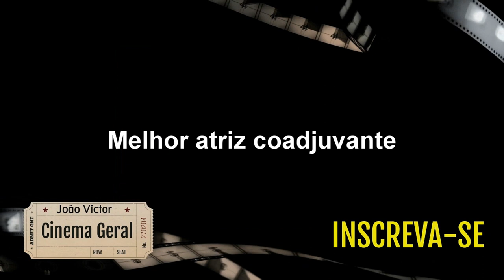Cinema Geral - Vencedores Do Oscar 2024